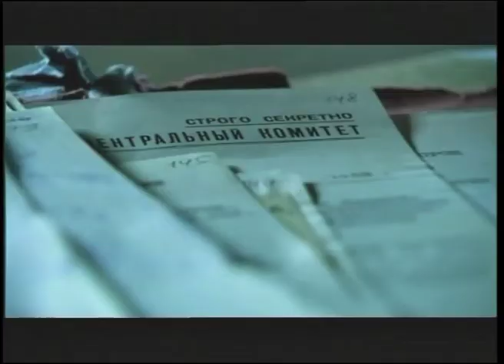Телеканал TVRUS анонс программы " Секретные материалы"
Все тайное становится явным! Хотите узнать правду? Побывать за кулисами большой политики? Понять, что на самом деле происходит в мире? Тогда смотрите программу «Секретные материалы».